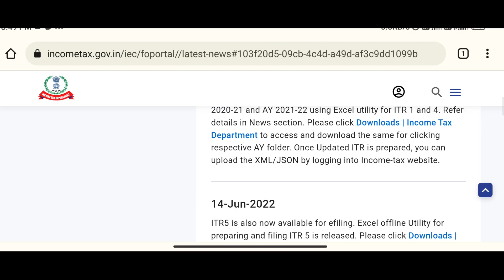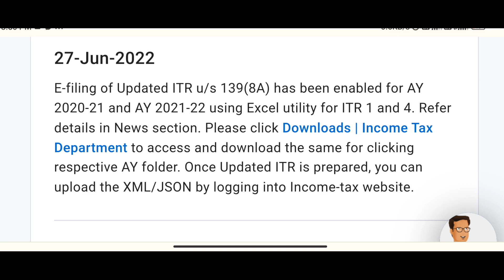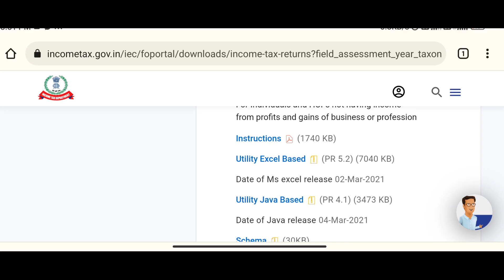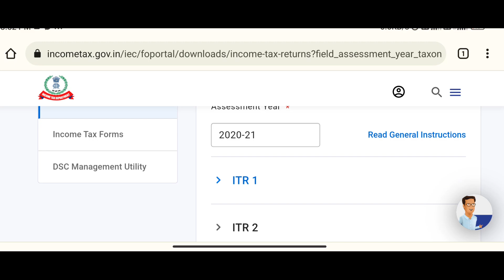File New ITR - Updated ITR U is Now Available for Filing | Updated ITR u/s 139(8A) | File Old ITRs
New ITR - Updated ITR U is Now Available for Filing | Updated ITR u/s 139(8A) | File Old ITRs
How to file itr u/s 189(8a)
ITR U Filing
ITR U form
File ITR of FY 2019-20 and 2020-21
Updated Return
What is ITR U
what is Updated Return
Updated Return of Income

Commerce Wale

Commerce Wale
CommerceWale
(Satyaprakash Prajapati)